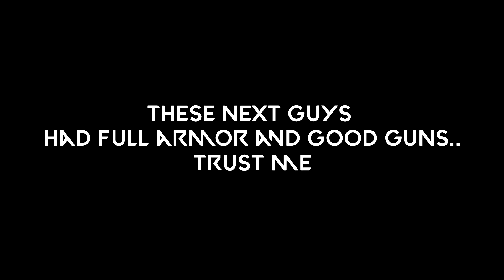How to DOMINATE with Phoenix on RANKED Valorant | *NEW NEBULA SKINS*| Road to Immortal Ep.2 | Plat 2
Sup dudes! these are clips from this weekend, im trying to edit the videos a little more to make them more enjoyable :) tell me what you think! also made it to plat seems like were stuck here. but defintely getting better! im live everyday so sub to catch the next stream! thanks for reading this if you are =and thanks for watching!